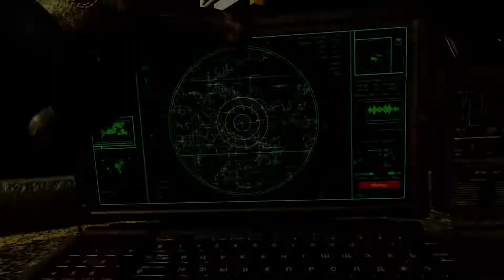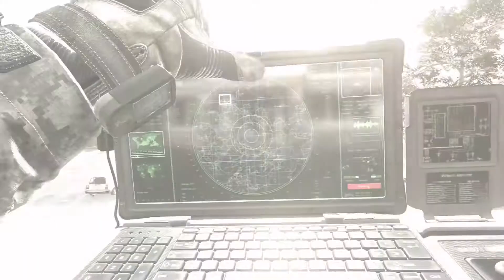CoD: MW2R - Wolverines!